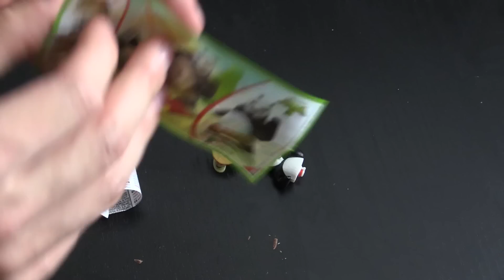BLINDE OVERRASKELSER - Kinderæg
Vi kender nok alle de her "Blind bags" hvor man får en tilfældig ting indenfor et bestemt emne. Men er det som jeg får nu også spændende, eller vil det lide under den varme flamme? Se med og find ud af det!